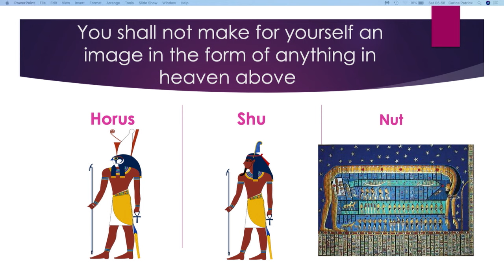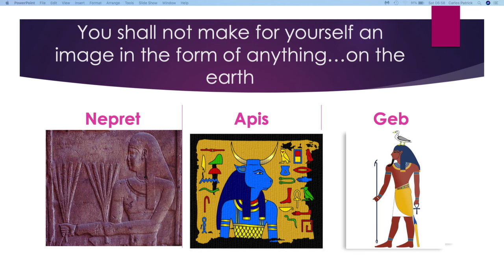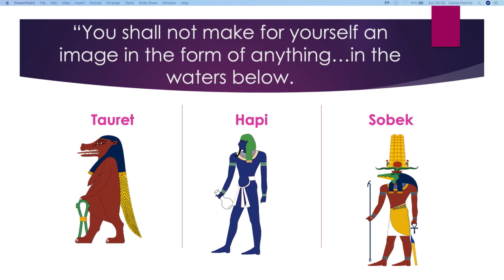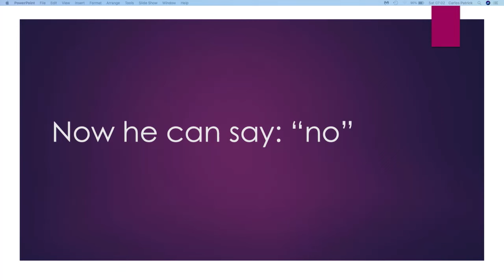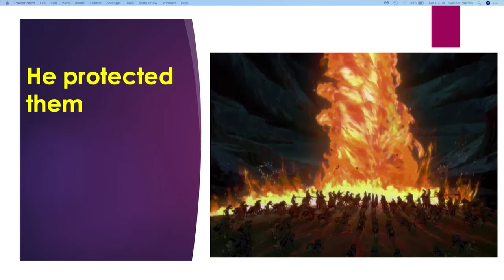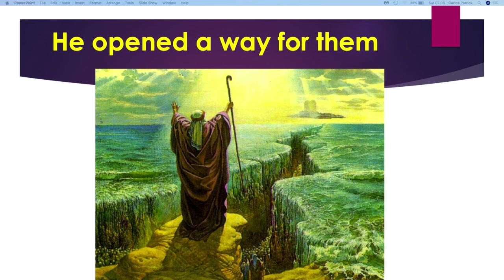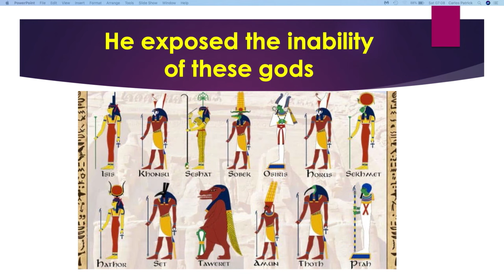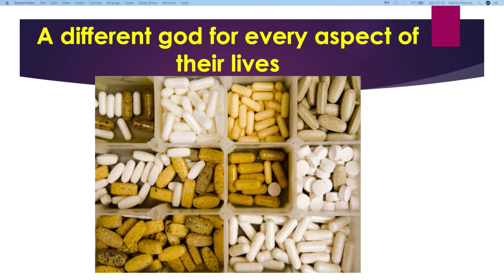Camp Meeting 2019: Sabbath Prayer & Praise - Pr Juan Carlos Patrick